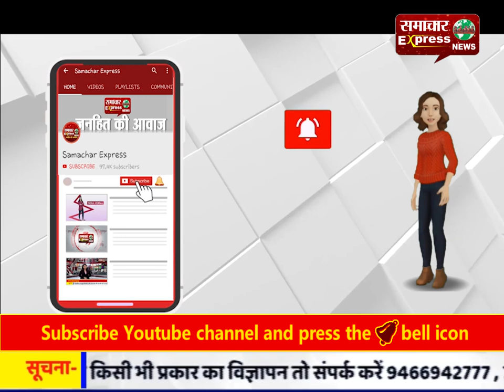नुसरत जहां के पूजा करने पर उलेमा ने दिया फतवा